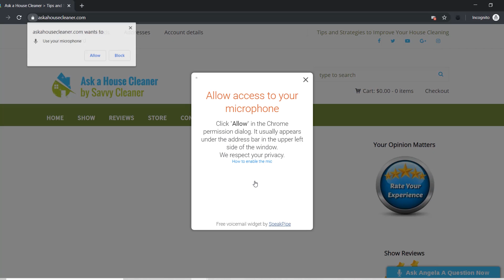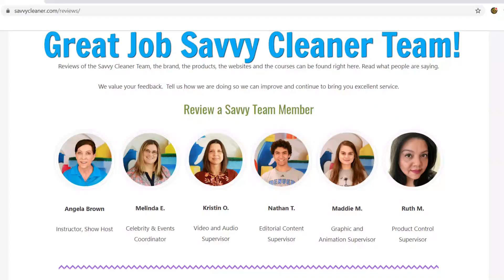Julie Coraccio's 7Rs of Eco Organizing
Julie Coraccio's 7R's of Eco Organizing is our topic for today's show. Julie Coraccio, The Clutter Coach from Reawaken Your Brilliance speaks to homeowners about clutter.

If you want to organize your life Julie Coraccio's 7R's of Eco Organizing will get you started. Repurpose, Reuse, Reduce, Refuse, Return, Rethink, Repair, Regift, Recycle - these will change your life.

You don't have to be a minimalist to use these decluttering tips.
Today's AskaHouseCleaner sponsors are Savvy Cleaner Training for house cleaners and maids.

*** GOOD KARMA RESOURCES FROM THIS EPISODE ***
When you click on the links and buy the items you pay the exact same prices or less than if you found the links on your own elsewhere. So, you create good karma by supporting 8 families who work on this show.

101 Ways to Go Zero Waste
Zero Waste Home: The Ultimate Guide to Simplifying Your Life by Reducing Your Waste
Zero Waste: Simple Life Hacks to Drastically Reduce Your Trash
Life Without Plastic: The Practical Step-by-Step Guide to Avoiding Plastic to Keep Your Family and the Planet Healthy
Waste-Free Kitchen Handbook: A Guide to Eating Well and Saving Money by Wasting Less Food